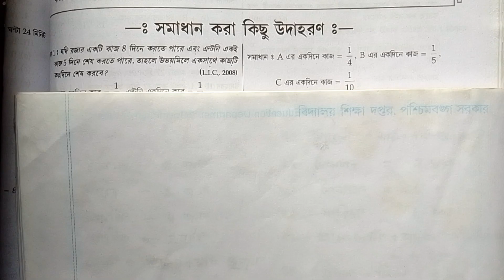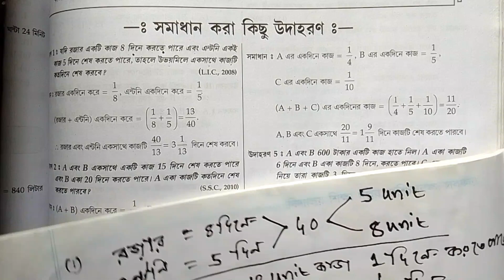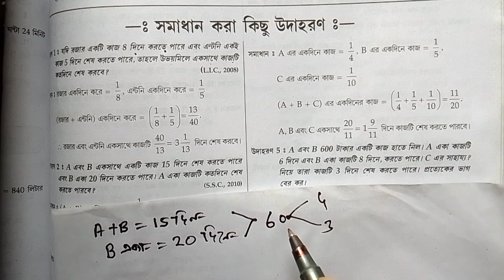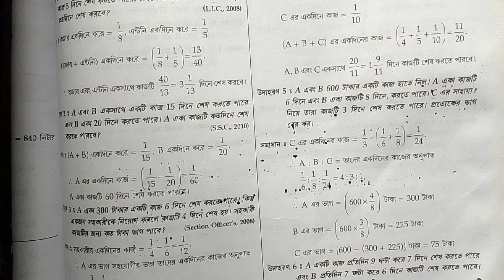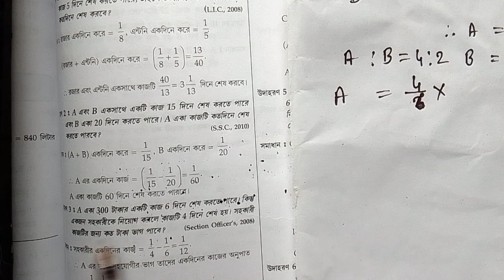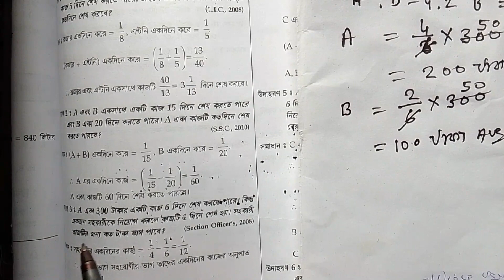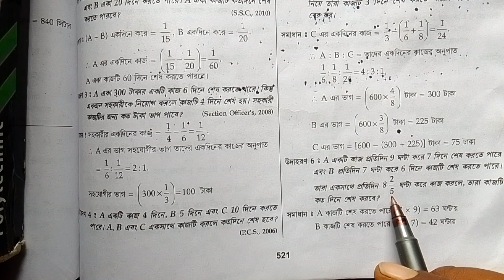time and work in bengali┇সময় ও কার্যের অংক┇rs aggarwal time and work┇Kolkata Police Math┇Wbp exam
time and work in bengali┇সময় ও কার্যের অংক┇rs aggarwal time and work┇Kolkata Police Terget┇Wbp exam part- 2

►Time and Work In Bengali(সময় ও কার্য)
Part 1:-

to solve time and work math
how to solve time and work math short trick
how to solve math short trick
time and work math short trick
time and work math problem
bengali time and work
time and work shortcut
time and work by bengali man
time and work bengali
time and work trick in bengali
time and work for rrb ntpc
rrb ntpc time and work tricks
time and work for rrb ntpc 2019
bengali math
bengali arithmetic
সময় ও কার্য অংকের সমাধান
সময় ও কাজের অংক শর্ট ট্রিক্স
সময় ও কার্যের অংক
সময় ও কার্য অঙ্ক
সময় ও কার্য অঙ্ক শর্টকাট
সময় ও কার্য অঙ্ক চঞ্চল ঘোষ
চঞ্চল ঘোষ অঙ্ক সময় ও কার্য
সময় ও কার্য অঙ্ক চঞ্চল ঘোষ অনুশীলনী 1
সময় ও কার্য চঞ্চল
সময় ও কার্য class 8
সময় ও কার্য সুবীর দাস
সময় ও কার্য চঞ্চল ঘোষ
কার্য সময় ও কার্য চঞ্চল ঘোষ অনুশীলনী 1
সময় ও কার্য চঞ্চল ঘোষ অনুশীলনী 2
সময় কার্য অংক
সময় ও কার্য সুবীর দাস অঙ্ক বই এর সমাধান অঙ্ক ক্লাস

অঙ্গনওয়ারী ICDS Helper Recruitment Exam 2021 || Question & Answer PDF Download